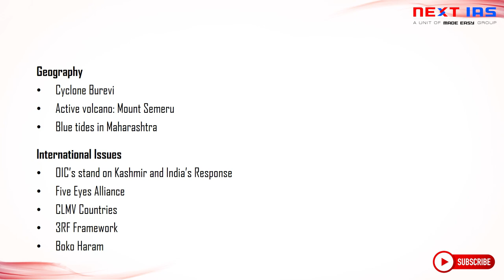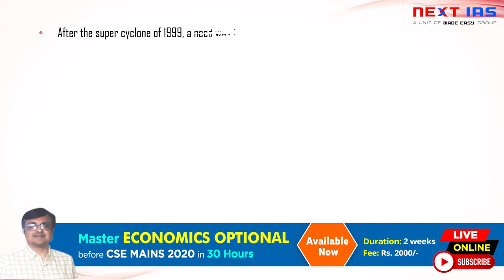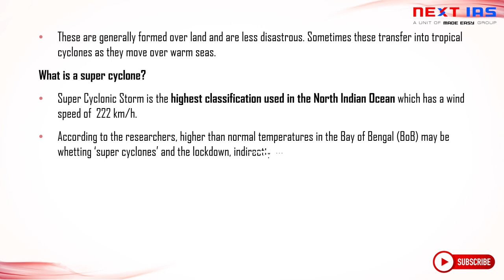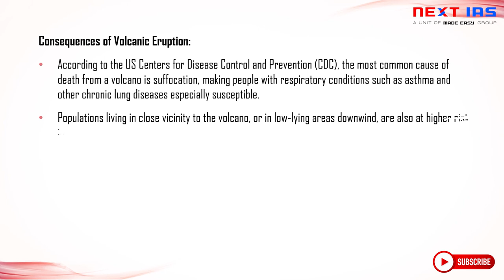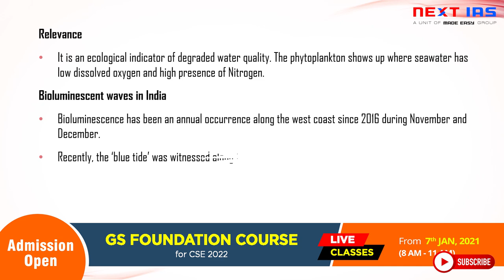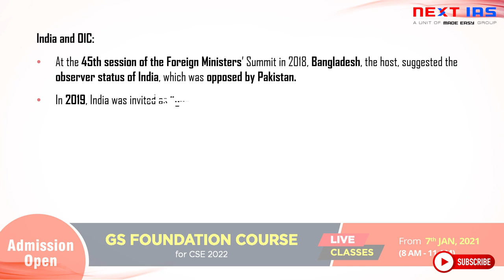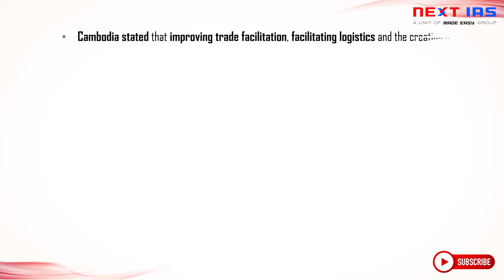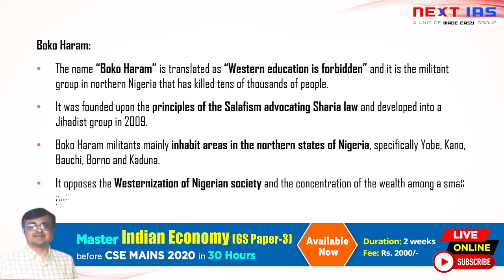Geography & IR | Important Topics | Explained | UPSC CSE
Dear Students,

1. Polity & IR   - Monday
2. Economy - Tuesday
3. Geography  - Wednesday
4. Environment - Thursday
5. Science & Technology - Friday
6. History & Art & Culture - Saturday
7. Places in News - Sunday

Todays Geography and International Relations video will cover topics like :

Geography
• Cyclone Burevi
• Active volcano: Mount Semeru
• Blue tides in Maharashtra
International Issues
• OIC’s stand on Kashmir and India’s Response
• Five Eyes Alliance
• CLMV Countries
• 3RF Framework
• Boko Haram